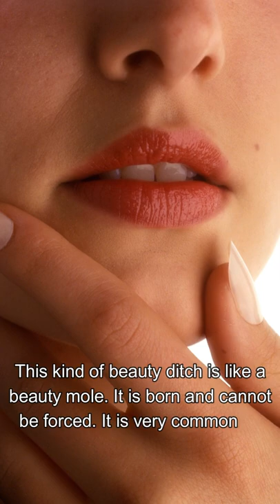The Truth About Having a Butt Chin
Are you self-conscious about your butt chin? Here's the truth about having a butt chin.

From celebrities to regular people, many have a "butt chin" or cleft chin. In this video, we'll talk about what causes a butt chin and how to embrace and love your unique feature. So if you have a butt chin, don't hide it, flaunt it!
Do you have a Butt Chin (kissed by an Angel)?